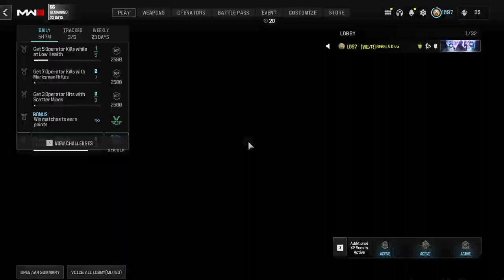MW3 - Another Hardpoint Round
Played some hardpoint and had a bit of fun being sneaky on a couple of maps.